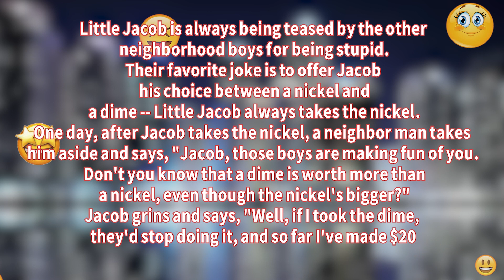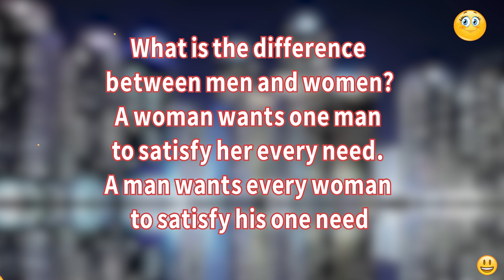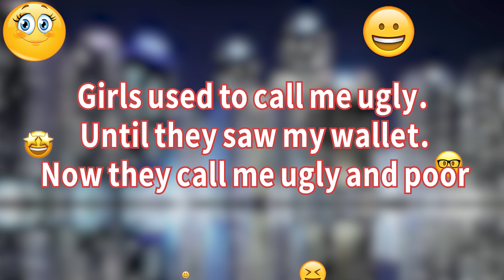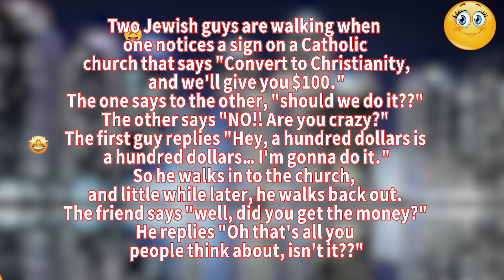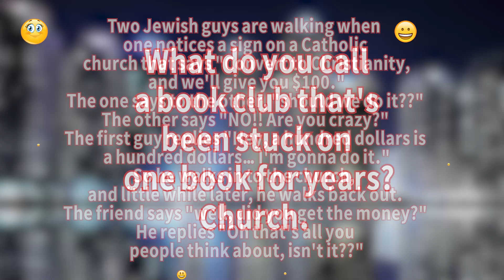😂 Daily laugh Jokes - A blonde stormed up to the front desk of the ... 😂 - Clean jokes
1 - Little Jacob is always being teased by the other neighborhood boys for being stupid.Their favorite joke is to offer Jacob his choice between a nickel and a dime -- Little Jacob always takes the nickel.One day, after Jacob takes the nickel, a neighbor man takes him aside and says, "Jacob, those boys are making fun of you. Don't you know that a dime is worth more than a nickel, even though the nickel's bigger?"Jacob grins and says, "Well, if I took the dime, they'd stop doing it, and so far I've made $20!"

2  - A blonde stormed up to the front desk of the library and with a screaming voice said, "I have a complaint!""How can i help you?" said the librarian looking up at her."I borrowed a book last week and it was horrible!"Puzzled by her complain the librarian asked "What was wrong with it?""It had way too many characters and there was no plot!" said the blonde. Thlibrarian nodded and said, “Ahhh. So YOU must be the person who took our phone book."

3 - What is the difference between men and women?A woman wants one man to satisfy her every need. A man wants every woman to satisfy his one need.

4 - They say never go food shopping when you're hungry.but it's been over a week now and every day I just get hungrier.

5 - A boy goes to a strip club.His mom gets angry and asks him: "Did you see anything there that you were not supposed to see?"Boy: "Yes, I saw dad."

6  -  Girls used to call me ugly. Until they saw my wallet. Now they call me ugly and poor…

7 - My Grandpa said, "Your generation relies too much on technology!"I replied, "No, your generation relies too much on technology!" Then I unplugged his life support.

8 - There are two times when a man doesn't understand a woman.Before  marriage and after marriage.

9 - Two Jewish guys are walking when one notices a sign on a Catholic church that says "Convert to Christianity, and we'll give you $100."The one says to the other, "should we do it??"The other says "NO!! Are you crazy?"The first guy replies "Hey, a hundred dollars is a hundred dollars… I'm gonna do it."So he walks in to the church, and little while later, he walks back out.The friend says "well, did you get the money?"He replies "Oh that's all you people think about, isn't it??"

10 - What do you call a book club that's been stuck on one book for years?Church.